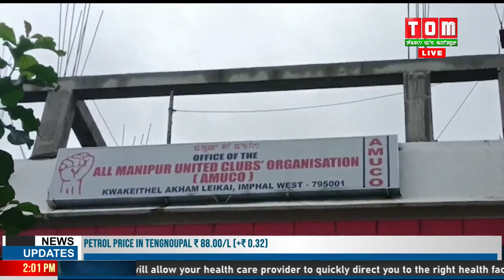LIVE | TOM TV HOURLY NEWS AT 2:00 PM, 14 AUGUST 2022